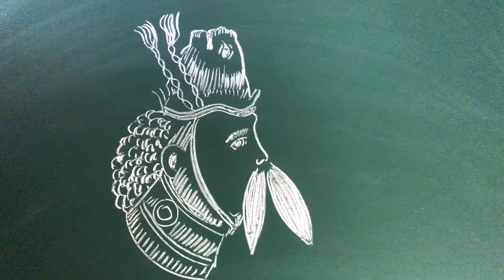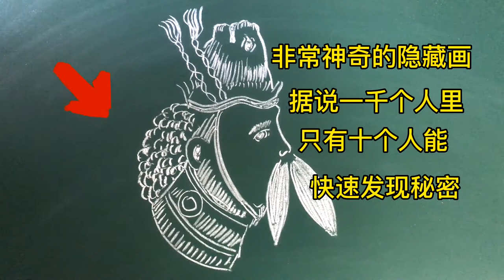非常神奇的隐藏画，只有千分之十的人能发现秘密